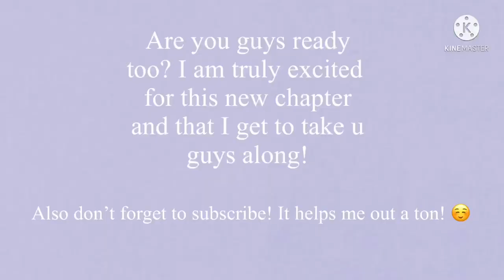Welcome to my channel!! | ft. Julia Mortvedt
Hello everyone!! I am so glad ur here! In this video I will be explaining a little bit about my channel as well as a little bit about me! I hope u enjoy and stick around! Love ya, Julia ❤️

SOCIALS:
• VSCO: juliasuemortvedt